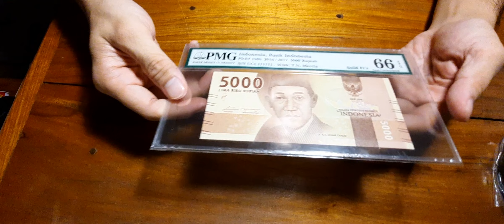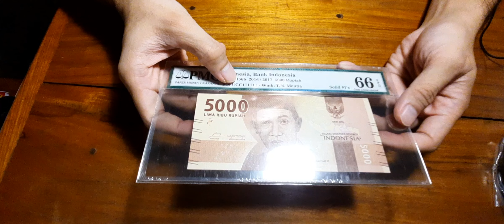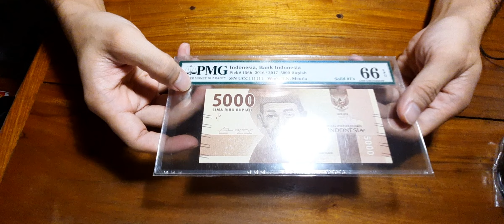UANG RUPIAH PECAHAN 5000 DI SERTIFIKAT PMG EPQ ! prefik hampir super solid